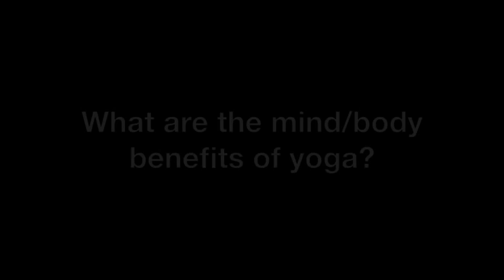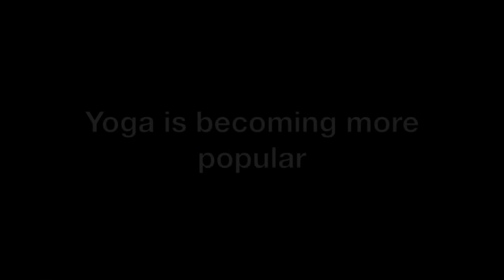Your Brain on Yoga - book trailer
Your Brain on Yoga presents the latest, cutting-edge studies that show the physical and psychological benefits of yoga and meditation. Author Sat Bir Singh Khalsa, Ph.D, assistant professor of Medicine at Harvard Medical School and certified Kundalini Yoga instructor, has conducted clinical research on of yoga and meditation for more than a decade.